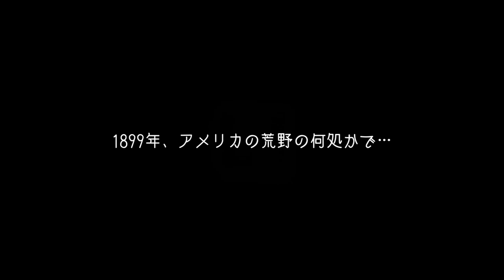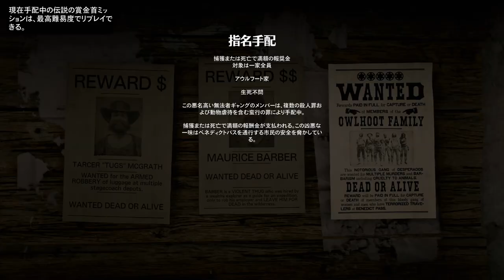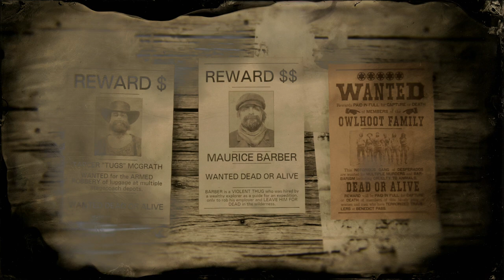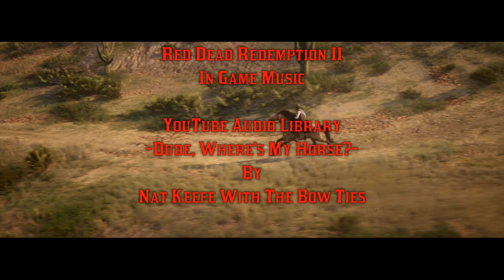【RED DEAD ONLINE】伝説の賞金首：アウルフート家（難易度５/生け捕り/ソロ/父・叔父・叔母・兄)【PS4/JPN】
レベッカは西部のニューオースティンを訪れていた

リオ・ブラボーに残虐を極めるとんでもないファミリーがいると
賞金稼ぎの女から情報が回ってきたからだ…。

賞金稼ぎに転職する気はないものの
今は狩猟の季節ではない組合は
財源の確保に選り好みなど出来ようはずもない。

捕らえるべきは4人。

レベッカは高額報酬のために
単身、西部の荒野へと馬を走らせた…。